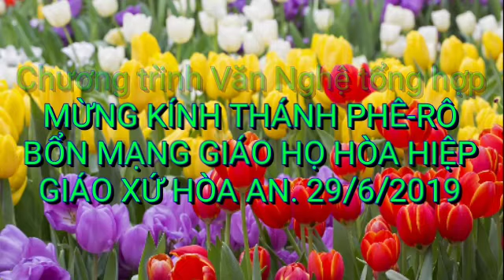Văn Nghệ mừng Bổn mạng giáo họ Hòa Hiệp, giáo xứ Hòa An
Văn Nghệ tổng hợp mừng kính Thánh Phê Rô Bổn mạng giáo họ Hòa Hiệp, giáo xứ Hòa An ngày 29/6/2019